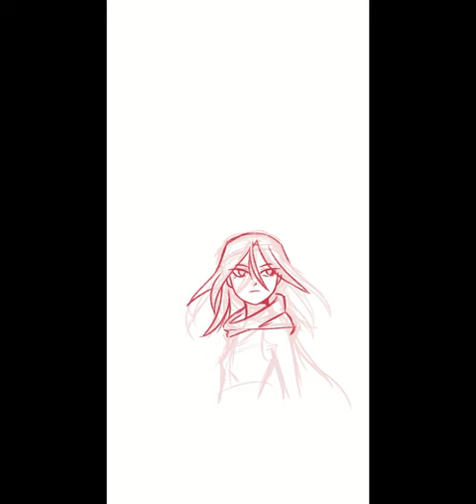Anna - Shaman King Fanart 🖌 (CSP Speed Paint)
Versión de la canción en karaoke por: Neko Machine